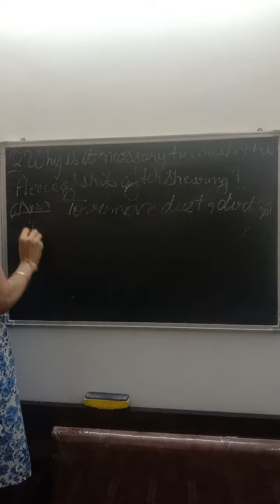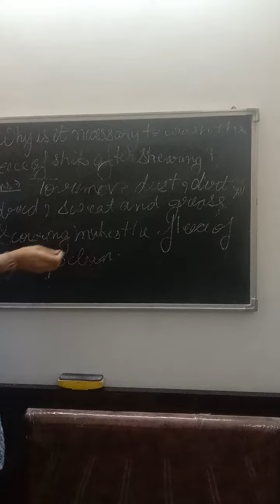why wash the fleece of sheep after shearing